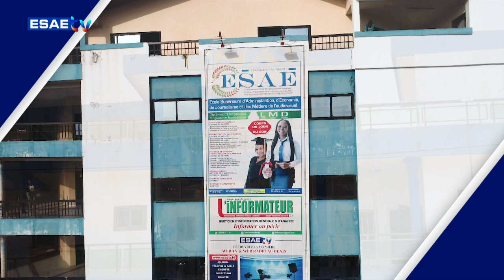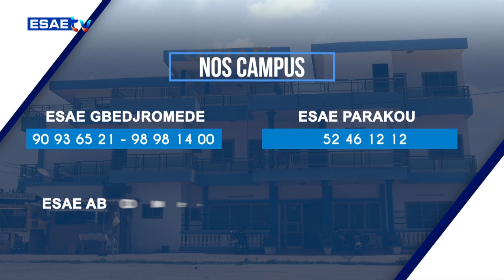TRUCS ET ASTUCES DU MARDI 15 OCTOBRE 2024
Vous suivez sur * ’’TRUCS ET ASTUCES’’* de ce MARDI 15 OCTOBRE 2024